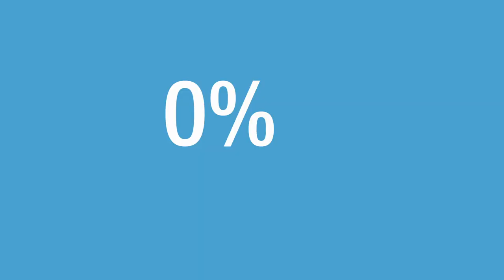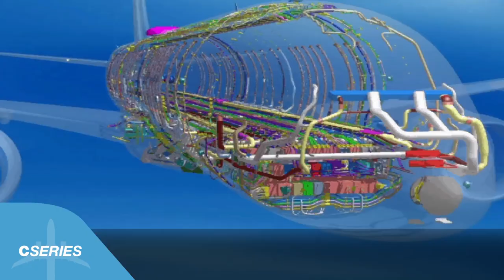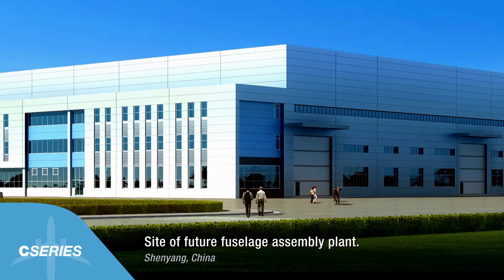CSeries: Change is in the Air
A video showing the progress and development of the CSeries aircraft program